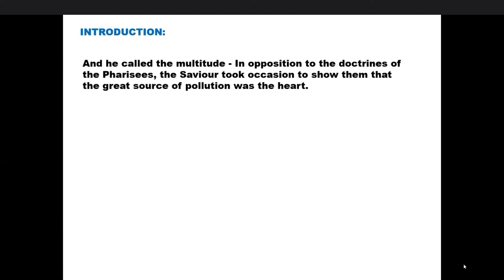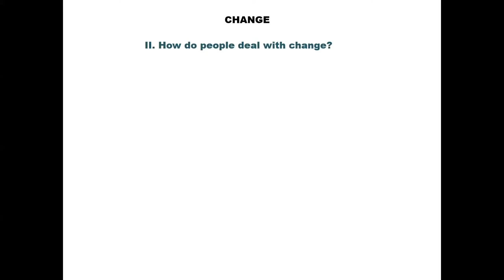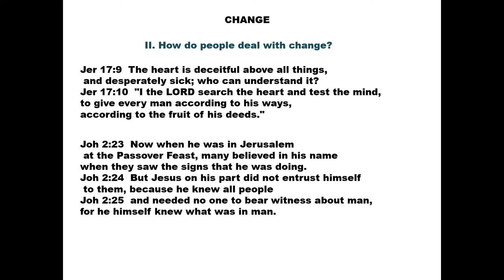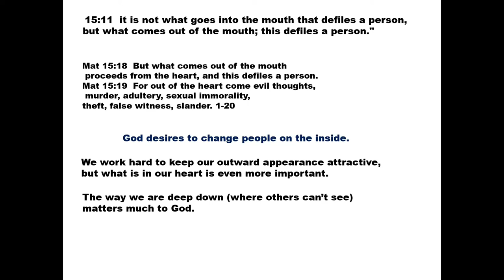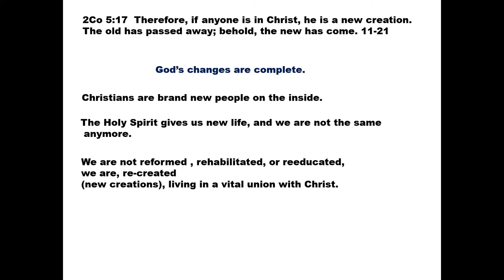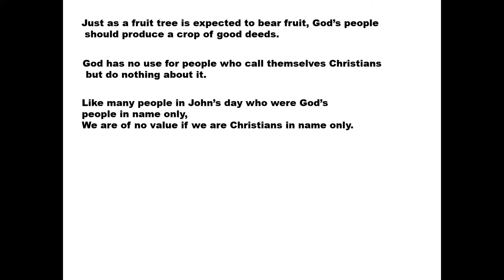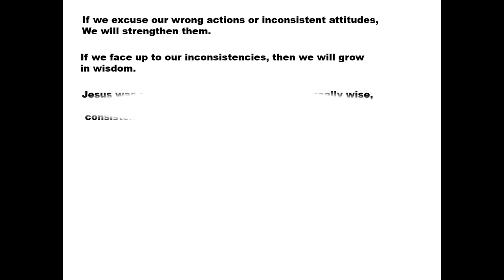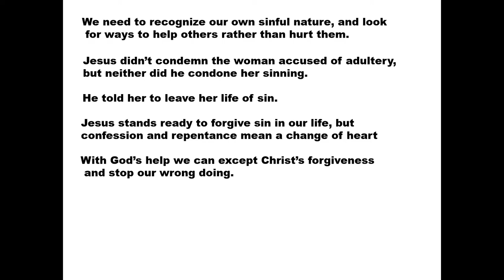June 27, 2021 - Byron Canada - Change - Part II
Message by Byron Canada titled “Changes - Part II”